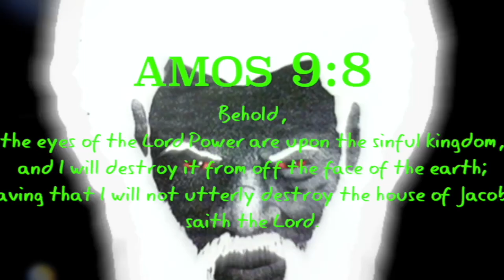A Pyramid Shaped Chariot Can Be Seen Nesting In The Midst Of The Clouds